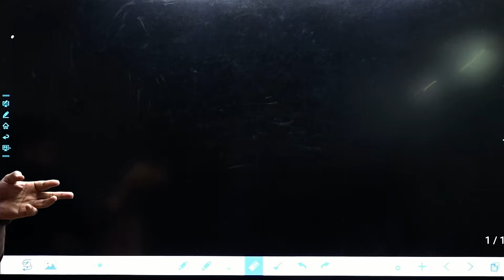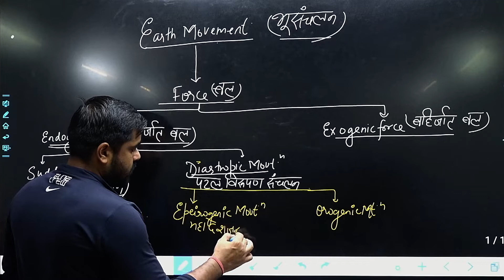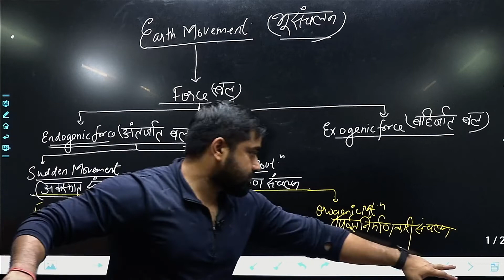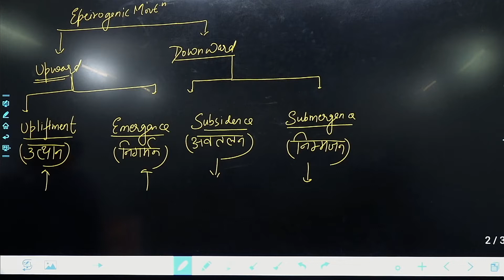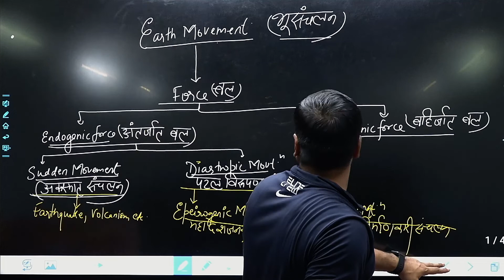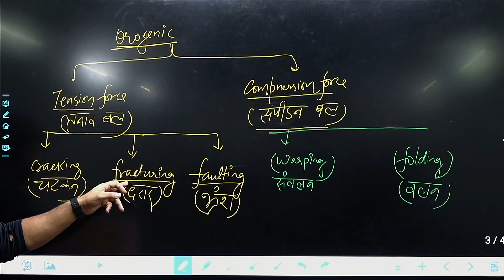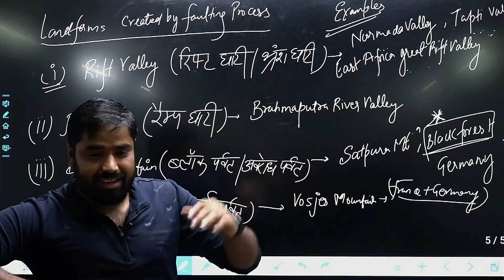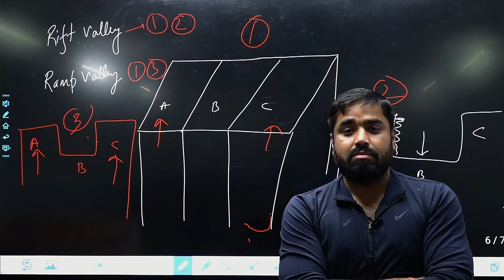Geography | A S Chauhan | NDA | All Competitive Exams | Warrior Academy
WARRIOR ACADEMY
add- Dr. Mukharjee Nagar, Delhi-110009